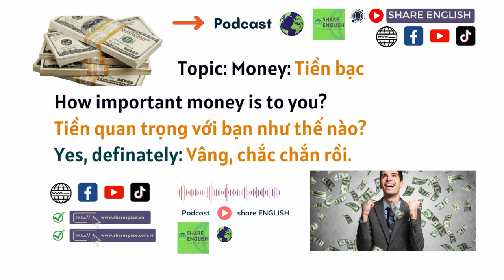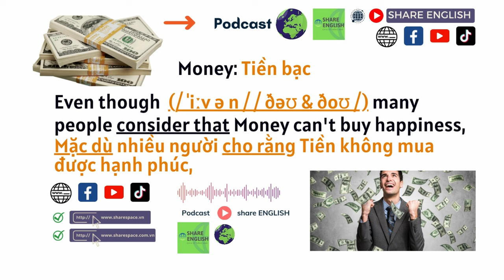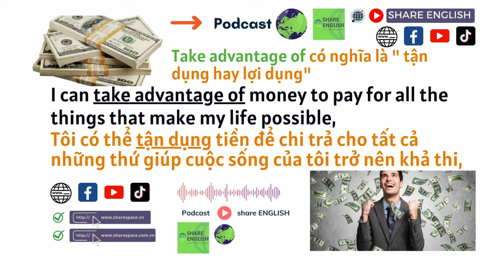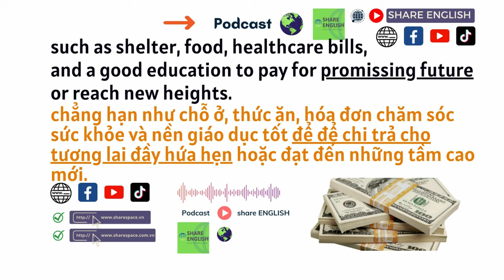Reading & Listening - Podcast- Topic: Money (Tiền bạc)